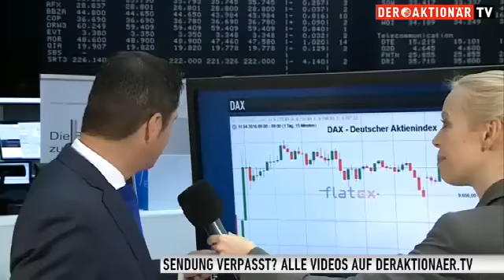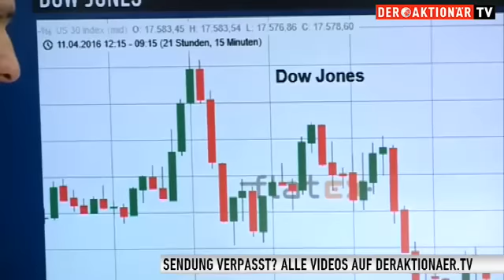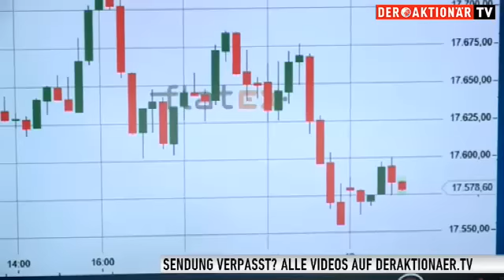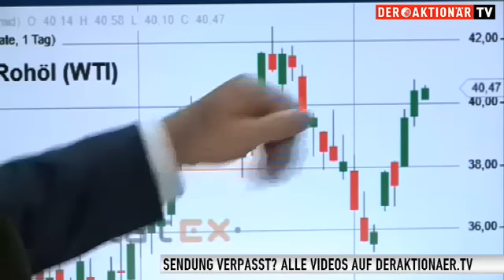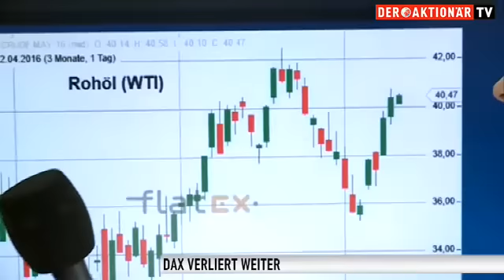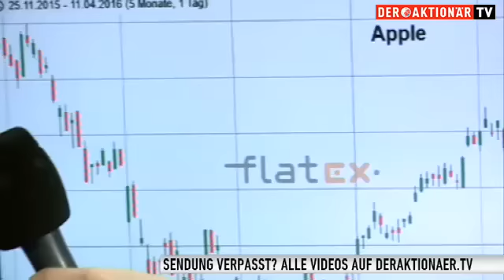Marktprofi Salcher: Sind doch ganz normale Marktbewegungen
DAX und Dow schwanken seit Wochenbeginn ordentlich. Was sorgt für dieses Auf und Ab? Und warum kommt Apple nicht über die 110 USD? Marktprofi Oswald Salcher von Flatex antwortet.